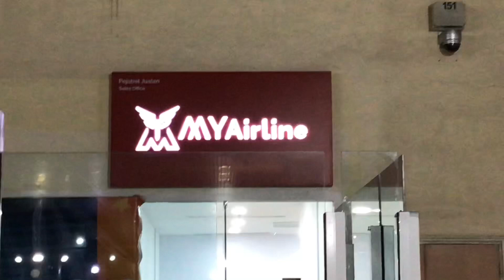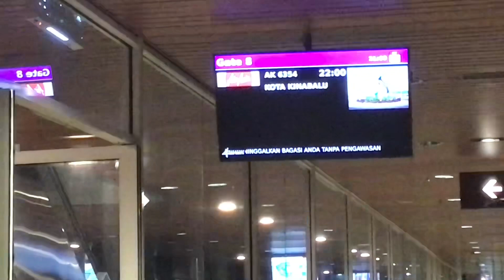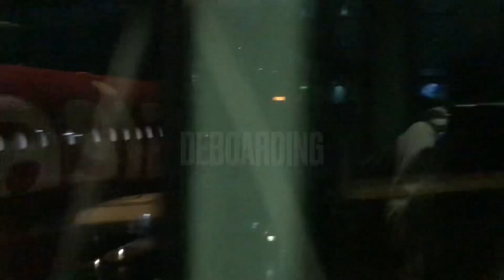Kuching-Kota Kinabalu|Air Asia|Economy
Kuching to Kota Kinabalu first night flight tripreport

Air Asia
Economy
Seat:10F